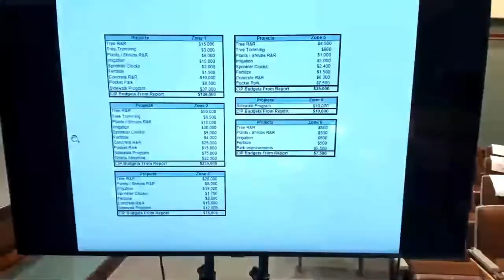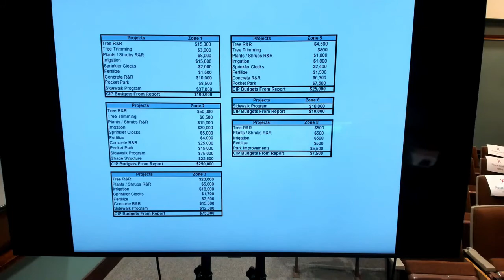City of Lemoore Council Meeting 7-21-2020